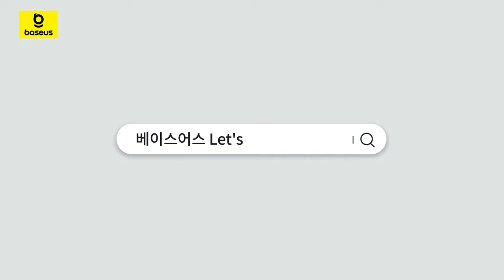베이스어스 Free2Draw 100W 최신형 C타입 초고속 릴케이블